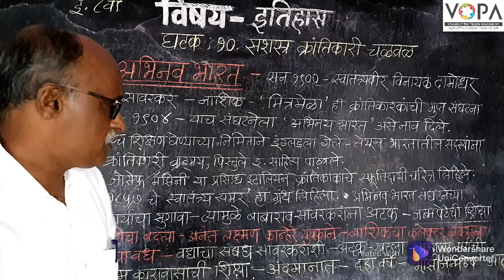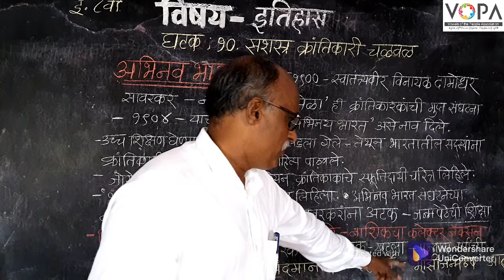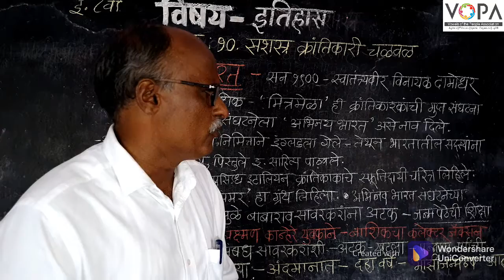८ वी | इतिहास | एन.एम.एम.एस | सशस्त्र क्रांतिकारी चळवळ | अभिनव भारत | V1 | V-School